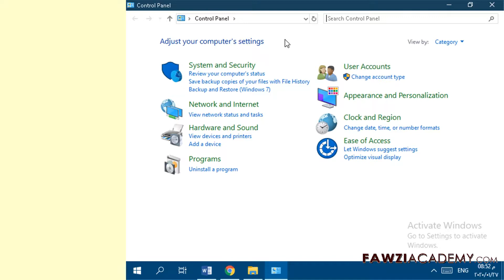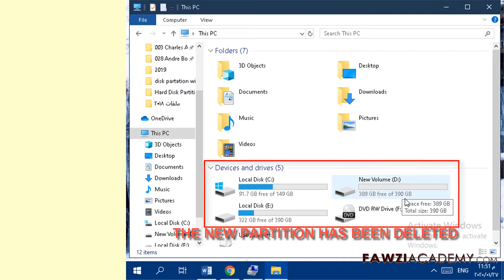(CH) windows 10 分区 - 硬盘 分区 合并 - windows 磁盘 分区 - win10 分区 - 如何 合并 磁盘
我给你看 ,在Windows 10 中创建分区的步骤 , 如何在Windows 10 的硬盘进行分区